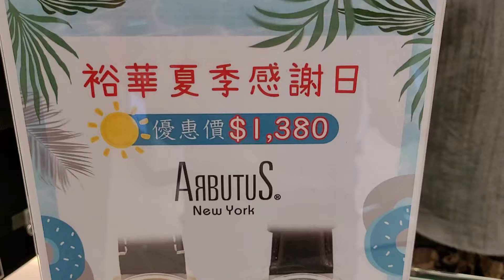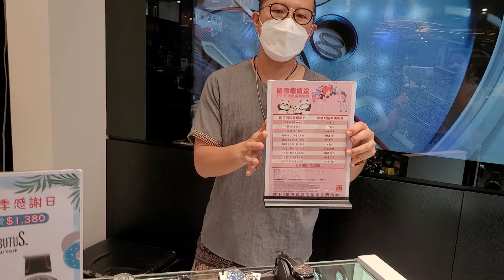【裕華夏季感謝日☀️】精選 Arbutus 手表 $1,380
中華國表｜Lab Tourbillon x 裕華夏季感謝日優惠加碼，本月精選 Arbutus 手表只售 $1,380，數量有限，售完即止，立即到裕華門市選購啦！

🌟 優惠只限裕華店
🌟 歡迎使用政府消費券
裕華店
地址：九龍彌敦道301-309號 裕華國貨地舖Shop A (入正門口左邊)

WhatsApp 服務專線 📞 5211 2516
立即登記成為 Lab W 會員